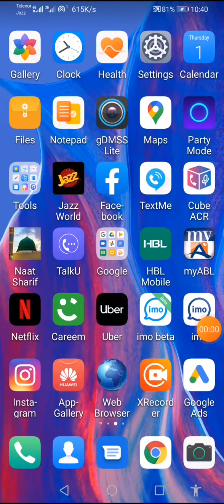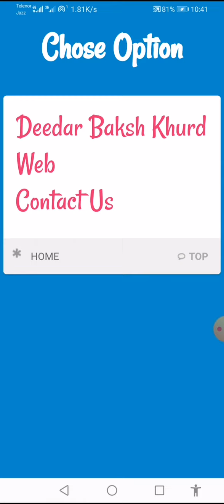Deedar Baksh Khurd hazrat sultan bahoo books haq bahoo sakhi sultan bahoo tasaneef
Hazrat sultan bahu books | Hazrat sultan bahoo books in Deedar Baksh Khurd Urdu with Persian sultan bahoo says After this, the author of this book says that he describes the Knowledge of Mysticism through which the Success is achieved through the Visualization (the Name-Allah-the-Essence (Ism-e-Allah-Zaat). Through this Spiritual Route, the Possession (and spending) over the treasures of Allah Almighty is certainly obtained. With this Exceptional Course of the Knowledge of the Tareeqat of the Divine Knowledge of Attendance (one) after getting the Light of the right guidance, becomes honored with Meeting. Through this Way the Nafs becomes Fanaa (Destroyed), the Real-Heart becomes Pure (holy) and the Spirit receives Baqaa (revival). [The Seeker] becomes the Privy (and Insider) of the Mysteries of Vision. This Way eradicates the lust, greed (grasping), indecent habits, egotism, arrogance and carnal desires from body of the Seeker. The Fervor of the Knowledge of the Visualization takes to the Attendance of the Assembly of Hazrat Muhammad Mustafa Sal Allahu Alaihi Wa Aalihi Wassallam. The cure for the sick [in Love] is only the Sight of the Beloved Friend [Hadis] Didar Buksh (Khurd), Didaar Bakhsh (Khurd), Deedar Baksh Khurd, didar buksh khurd for compete book